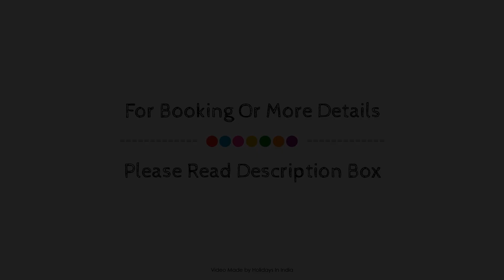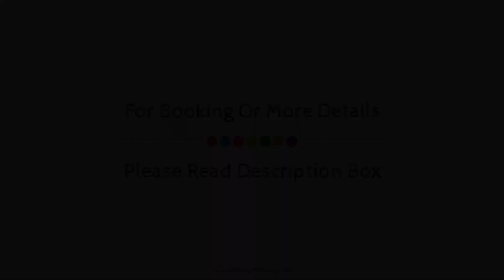The Competent Palace Dehradun, Selakui, India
About Property:
The 3-star The Competent Palace Hotel & Resort Dehradun offers comfort and convenience whether you're on business or holiday in Dehradun. Offering a variety of facilities and services, the hotel provides all you need for a good night's sleep. Free Wi-Fi in all rooms, 24-hour security, daily housekeeping, gift/souvenir shop, photocopying are just some of the facilities on offer. Television LCD/plasma screen, bathroom phone, clothes rack, dressing room, mirror can be found in selected guestrooms. Take a break from a long day and make use of badminton court, spa, massage, children's playground, pool (kids). The Competent Palace Hotel & Resort Dehradun combines warm hospitality with a lovely ambiance to make your stay in Dehradun unforgettable.
Searching For
1. The Competent Palace Dehradun - Selakui
2. The Competent Palace Dehradun - Selakui Virtual Tour
3. The Competent Palace Dehradun - Selakui Rooms
4. The Competent Palace Dehradun - Selakui Amenities
5. The Competent Palace Dehradun - Selakui Videos
6. The Competent Palace Dehradun - Selakui Offers
7. The Competent Palace Dehradun - Selakui Deals
Audio Credit:
Track Title: Reasons To Hope
Artist: Reed Mathis